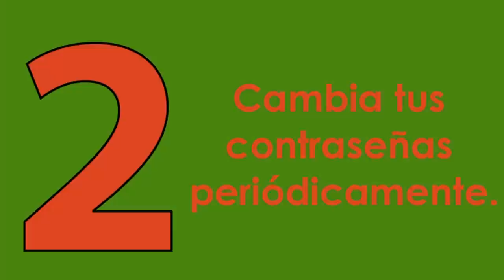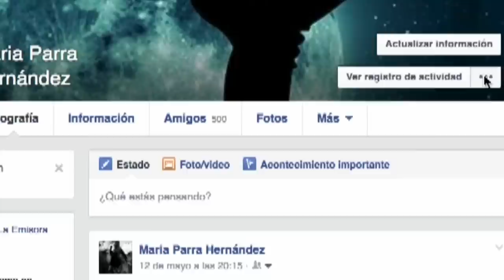Una estrella del fútbol hace parte del Poli - Agenda 7 (Emisión 11)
En esta emisión te presentamos a German Morales,  una figura del fútbol Colombiano, que hace parte de la familia grancolombiana. Además, ¿Sabes por qué los seres humanos decimos mentiras? La respuesta la encuentras en Agenda 7 TV. También te daremos cinco consejos para que tengas una vida virtual más segura.